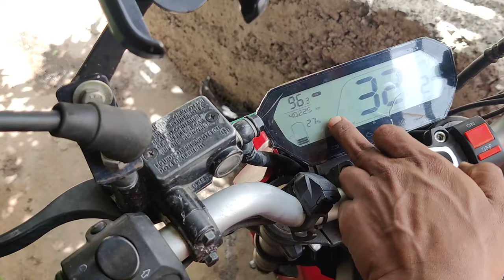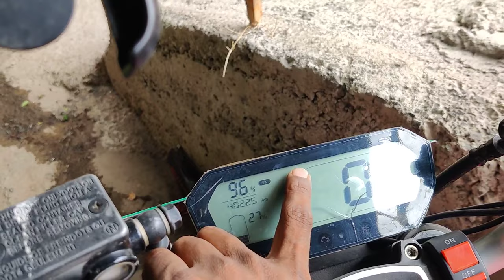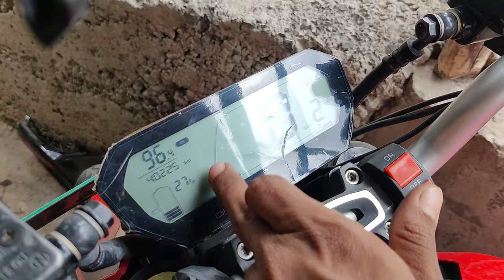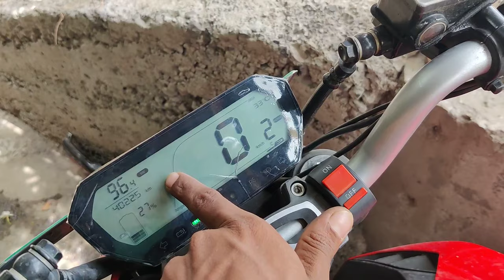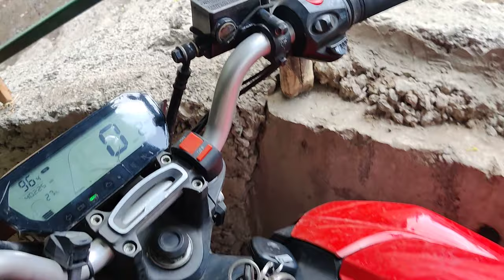RV 400 CHAIN MODIFICATION PART 2 9029438116